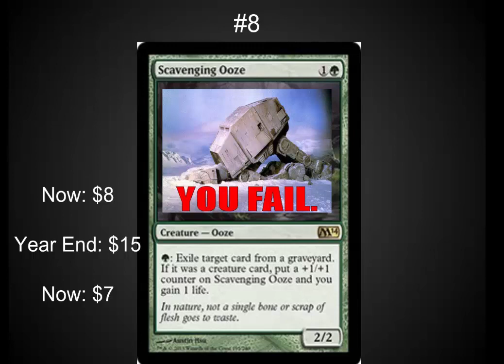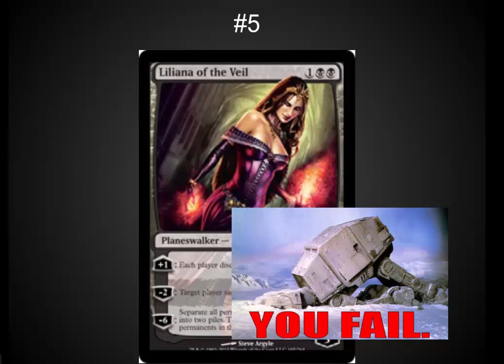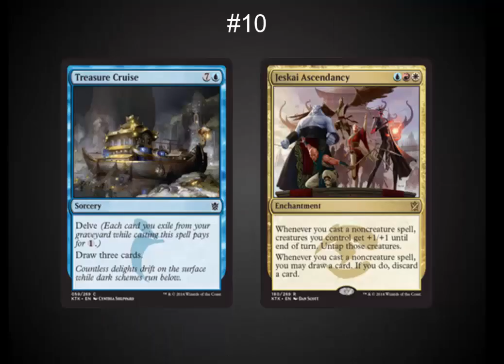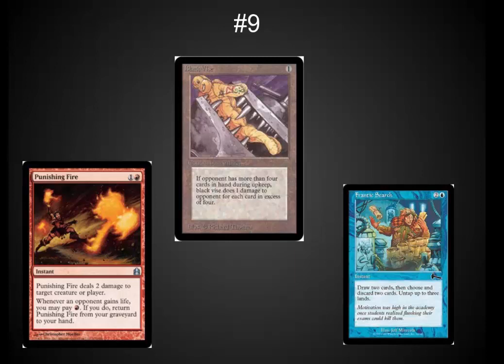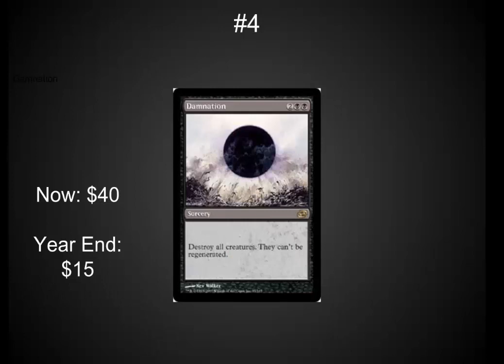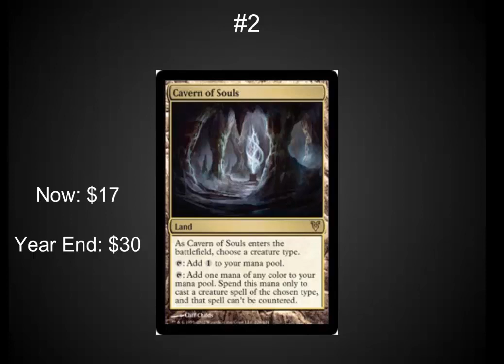2015 Predictions - Mythic MTG Tech # 162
What will happen this year in MTG? How did last years predictions go?